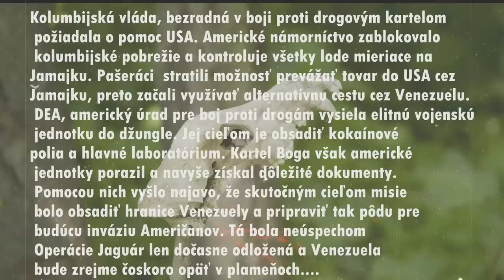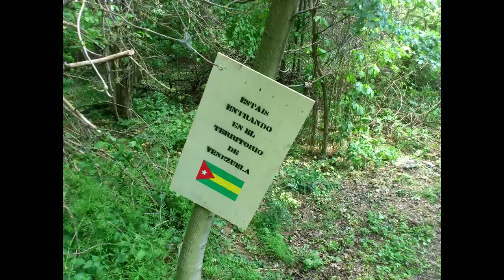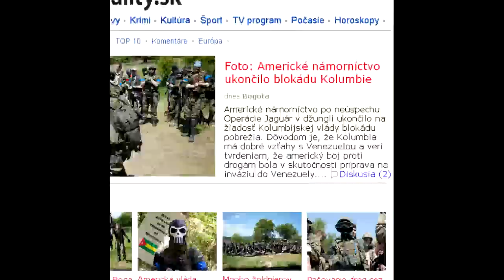Operácia Jaguár (20.5.2012) HD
Príbehové video objasňujúce scénar akcie Operácia Jaguár (pokračovanie akcie Venezuela v plameňoch), ktorú organizovala skupina Neverending Conflict 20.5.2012 v Paintball Podolie. Za video ďakujeme Danielovi Guričanovi (viac videí tohto autora nájdete na kanály dano85111).

UPOZORNENIE: Video nie je primárne robené ako akčné, ale ako príbehové. Preto nečakajte zábery bezhlavého strieľania.